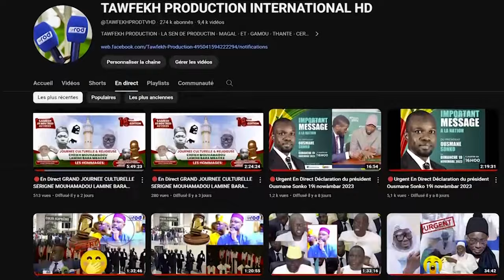Debat Bou Ame Solou Gouddy Caravane Mayumba Sur Les Traces de Cheikh Ahmadou Bamba au Gabon 2024